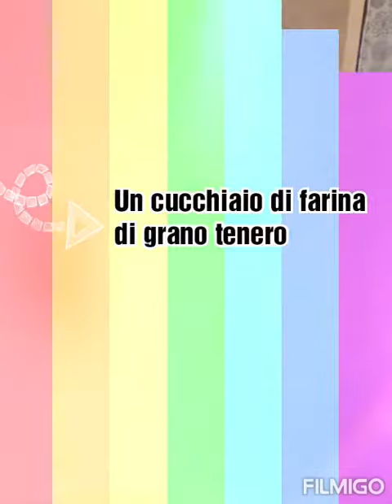IORESTOACASA MARIZZA - RICETTINE SANE E VELOCI - LA TORTA IN TAZZA